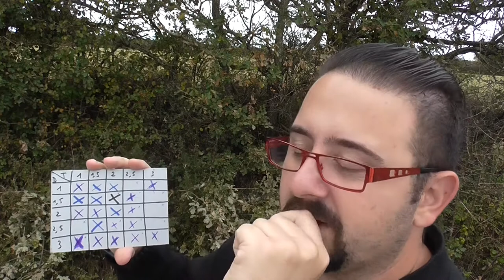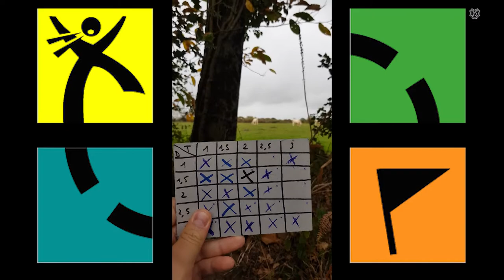♥ Geocaching ♥ Challenge de "La Grille" - DAY 6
6 ème et dernier jour du challenge lancé par la chaîne Findmycache. Le but ? Remplir une grille ( ou matrice ) 3*3 c'est à dire de 1 à 3 en niveau de terrain et de 1 à 3 en niveau de difficulté

Periscope: @GeocachingWLampay